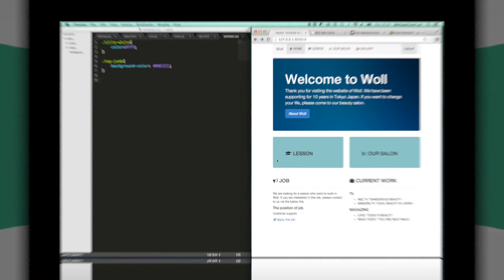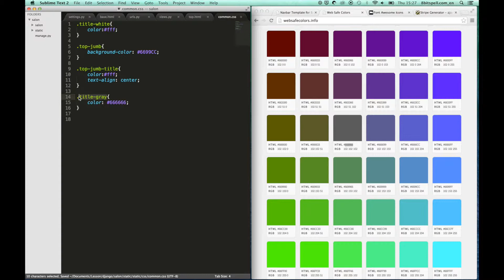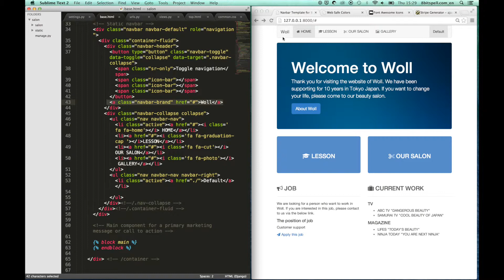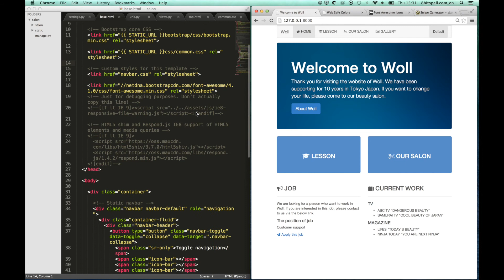change background color - First commercial site with django -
Change the color of some elements by adding new class.

Please visit to this link to continue this lesson.